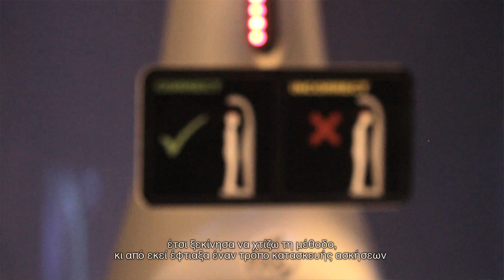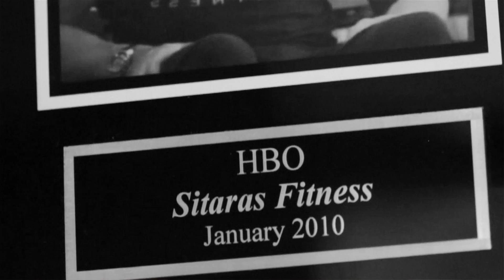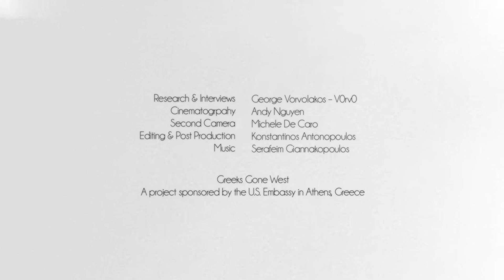Greeks Gone West - Episode 05: John Sitaras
Συναντήσαμε τον John στο ύψιστης τεχνολογίας γυμναστήριο του στο Μανχάταν, όπου έχει αναπτύξει τη αποκλειστική μέθοδο Sitaras. Ο  John προσεγγίζει αναλυτικά την προσωπική υγεία και εξασφαλίζει τα μέγιστα αποτελέσματα για κάθε άτομο. Είναι προσωπικός γυμναστής και έχει βοηθήσει πολλούς σπουδαίους ανθρώπους, όπως τον επιχειρηματία George Soros, τον οικονομολόγο και πρώην πρόεδρο της Federal Reserve Paul Volcker και τον πρώην CEO της General Electric Jack Welch.